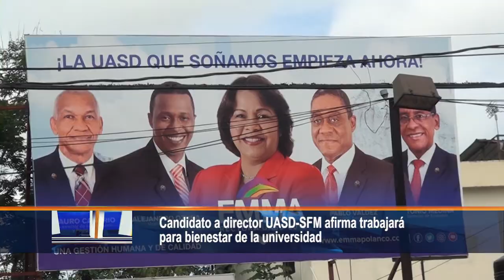Candidato a director UASD-SFM afirma trabajará para bienestar de la universidad